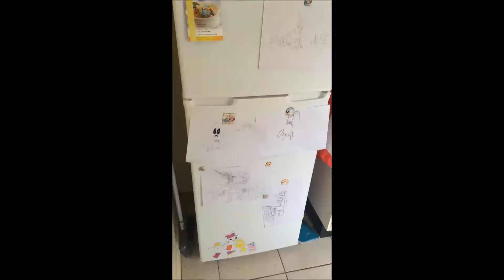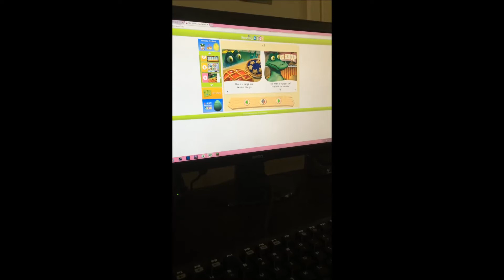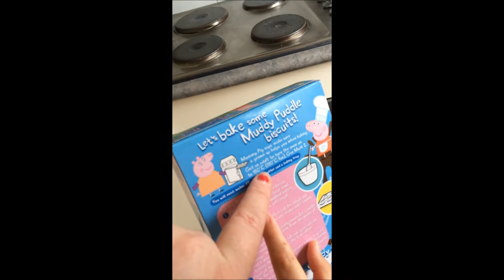Day Seven - What Is Logic?